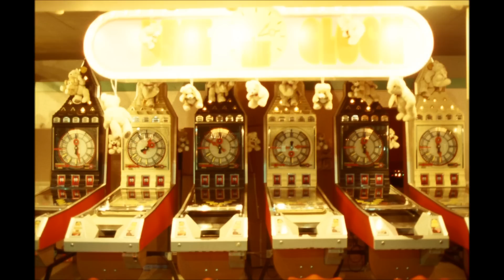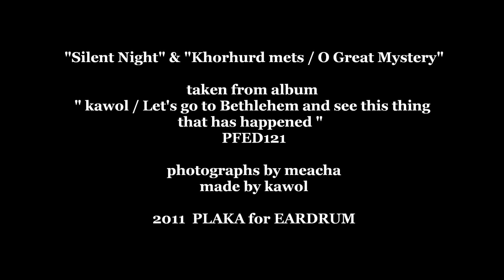"Silent Night" & "Khorhurd mets / O Great Mystery"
odd guitar improvisation on the famous hymn "Silent Night"
and very old Armenian hymn "Khorhurd mets/O Great Mystery".